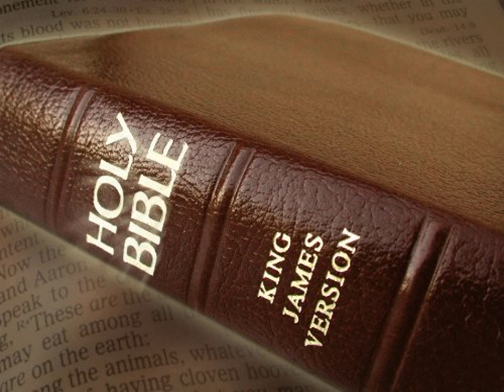King James Version Bible Audiobook Book of Psalm Chapter 110